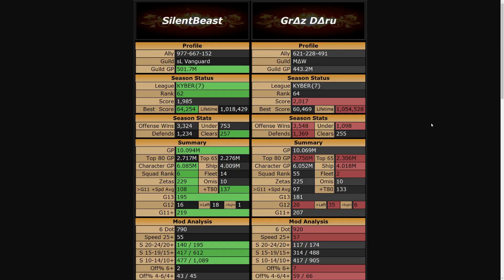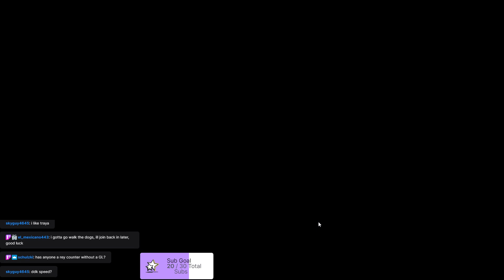I'm trying a new none GL counter against EP,Mara, Starkiller (BH vs DR, JKL vs CLS)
Hey Guys!

I've tried to use some none GL counters aganst DR,Malak,Talon and EP,Mara,SK. Lets see what happens

I'm online almost all day and i'm happy to help u with anything game related.

Intro 0:00-0:10
Stats/Mods 0:11-0:28
Defenses 0:29-14:08
SEE vs GAS 14:09-16:25
Bossk,Fennic,Greef vs DR,Malak,Talon (with strat) 16:26-24:48
BAM,Han,Chewie vs EP,Mara,SK 24:49-29:51
Iden vs SK (clean up) 29:52-31:29
Strat talk #1 31:30-34:38
Thrawn,MG,Storm vs QGJ,JKA,KAM 34:39-38:00
NS vs QGJ (clean up) 38:01-41:51
Strat talk #2 41:52-45:40
Padme,Snips,GK vs Boba,Zam,Scion 45:41-46:51
Strat talk #3 46:52-48:25
MM vs GG 48:26-51:22
Start talk #3 51:23-54:31
LV solo vs SLKR,Zombie,Daka 54:32-58:04
Talking about Rey 58:05-1:08:48
JML,Gmy,Hoda vs Rey,Zalbaar,R2 1:08:49-1:11:03
Strat talk #4 1:11:04-1:21:02
JMK vs Dash,Han,Chewie 1:21:03-1:22:01
Wampa vs Quira 1:22:02-1:24:06
SLKR vs Rey,CAT,Fives 1:24:07-1:26:20
Strat talk #5 1:26:21-1:31:40
Imps vs Maul 1:31:41-1:32:18
Rey vs Iden 1:32:19-1:35:44
JKL vs CLS 1:35:45-1:37:21
JTR vs Nute 1:37:22-1:39:33
Geos vs Nute 1:39:34-1:43:51
Fleet strat talk 1:43:52-1:45:48
Rebels vs Nego 1:45:49-1:48:26
Nego vs Empire 1:48:27-1:49:59
Finalizer vs Mace 1:50:00-1:51:26
Final Result 1:51:27-1:53:10
Outro 1:53:11-1:53:19